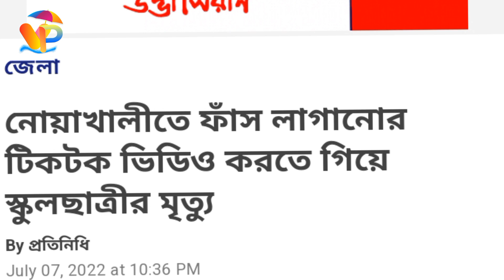গলায় ফাঁস লাগানোর টিকটক করতে গিয়ে ফাঁস লেগেই মৃ*ত্যু! Tiktok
গলায় ফাঁ*স লাগানোর টিকটক করতে গিয়ে ফাঁ"স  লেগেই মৃ'ত্যু!